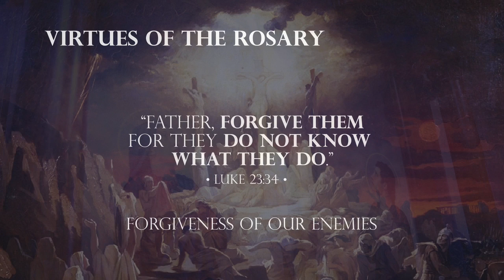MakeLentGreat: Forgiveness of our enemies (4.7.14)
Bishop of the Catholic Diocese of Bismarck David Kagan is reaching out to the people of North Dakota (and beyond) with a special MakeLentGreat online campaign.

Beginning the week of February 24 and ending the week of April 27, Bishop Kagan will release a short video each week that focuses on living a life of virtue. The special video series, which is a spin-off of his usual "Dash Report" videos, coincides with the liturgical season of Lent, which begins on Ash Wednesday (March 5) and officially ends on Holy Thursday (April 17).